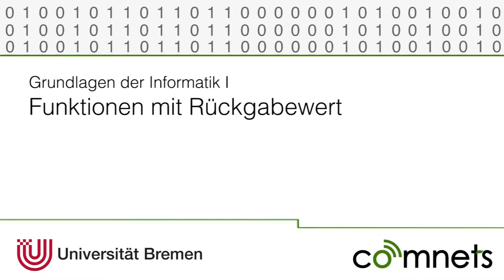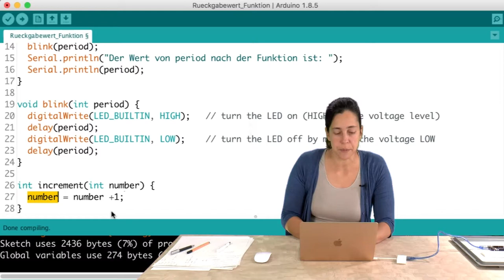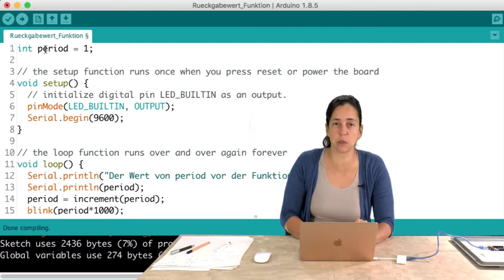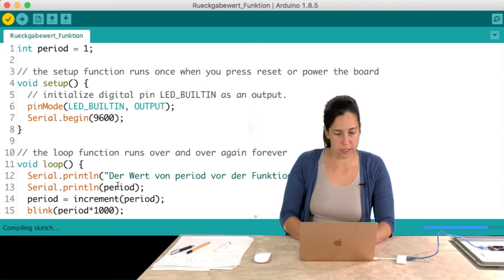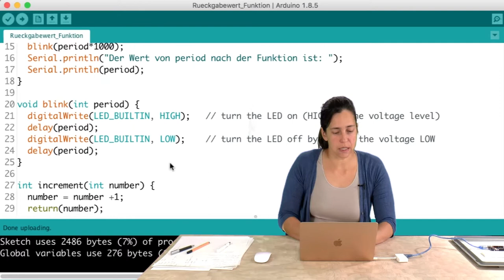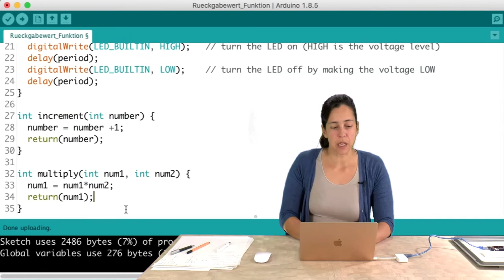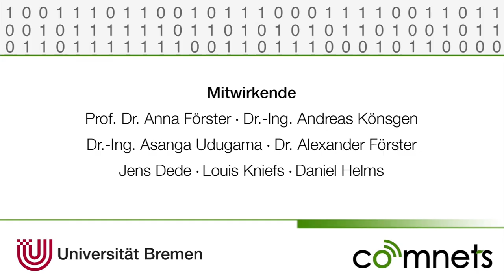Video 3-3: Funktionen mit Rückgabewert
Dieses Video erklärt, wie man Funktionen mit Rückgabewert verwendet.